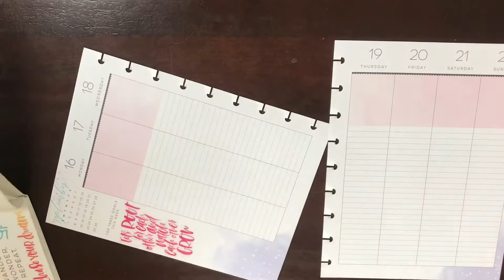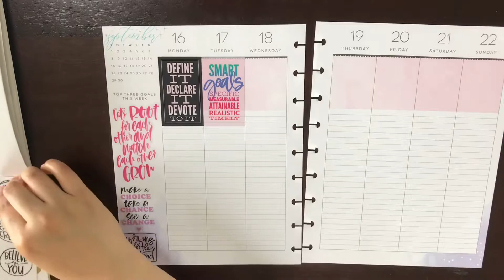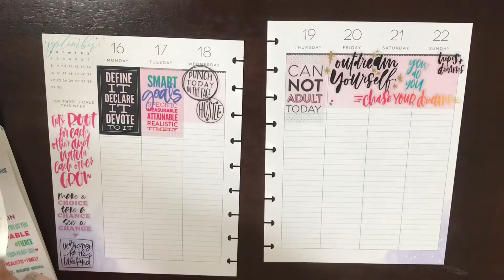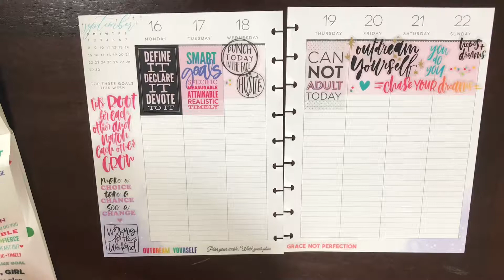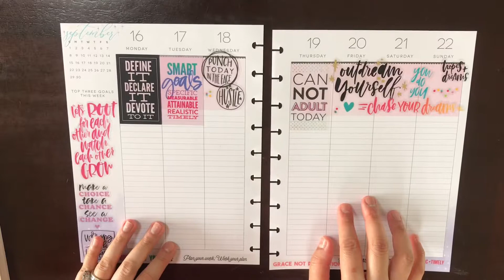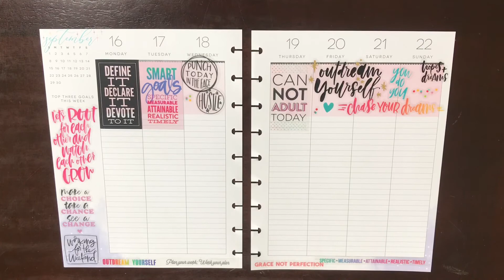PLAN WITH ME | September 16 - 22 | Glam Functional Planning | Vertical Classic Happy Planner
PLEASE OPEN AND READ ME! :)

Want to send me something? I love getting mail!
Natasha Harper
128 S. East Street, #647

Love reading?
Have a newborn?

Equipment I love to use

Erasable pens!

Where to get all that is shown and mentioned